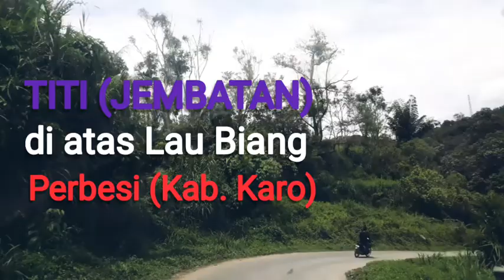Titi (Jembatan) di Atas Lau Biang (Perbesi, Karo) | Mejuah-juah Indonesia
Titi (Jambatan) di Atas Lau Biang (Perbesi, Karo) | Mejuah-juah Indonesia

Mejuah-juah Indonesia!